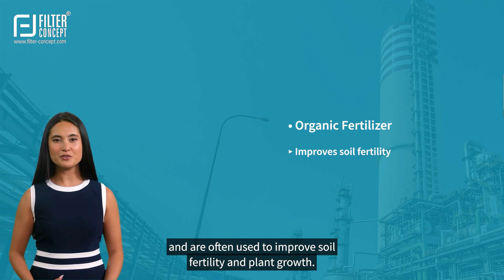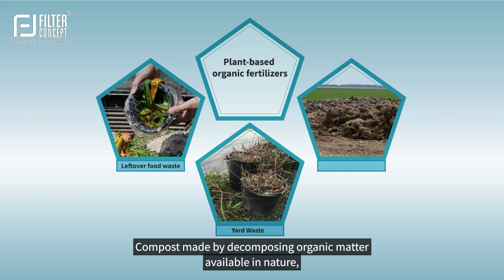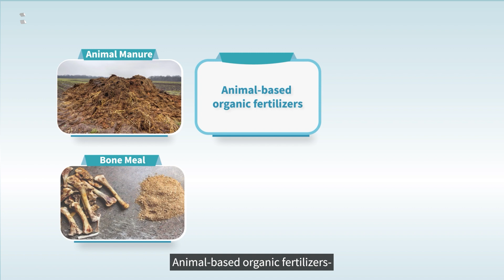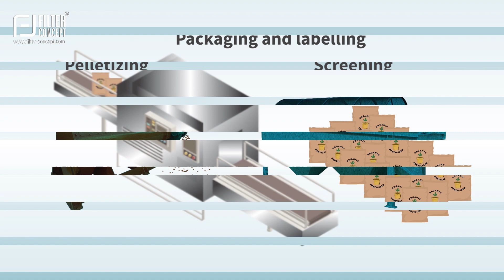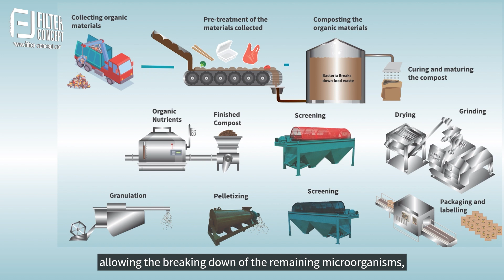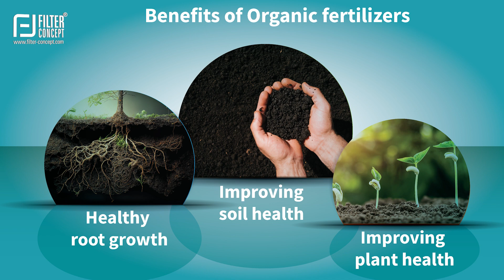𝐄𝐩𝐢𝐬𝐨𝐝𝐞 -𝟏: 𝐎𝐫𝐠𝐚𝐧𝐢𝐜 𝐅𝐞𝐫𝐭𝐢𝐥𝐢𝐳𝐞𝐫 (𝐅𝐞𝐫𝐭𝐢𝐥𝐢𝐳𝐞𝐫 𝐈𝐧𝐝𝐮𝐬𝐭𝐫𝐲)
Today's topic of discussion is 𝐎𝐫𝐠𝐚𝐧𝐢𝐜 𝐅𝐞𝐫𝐭𝐢𝐥𝐢𝐳𝐞𝐫, which, as the name suggests, is a fertilizer manufactured from 𝐍𝐚𝐭𝐮𝐫𝐚𝐥 𝐑𝐞𝐬𝐨𝐮𝐫𝐜𝐞𝐬 𝐚𝐧𝐝 𝐰𝐢𝐭𝐡 𝐧𝐚𝐭𝐮𝐫𝐚𝐥 𝐟𝐞𝐚𝐭𝐮𝐫𝐞𝐬.Despite the fact that everyone is aware of it and may benefit from it, this is no longer a secret.
We have still addressed every last component of this video, including its purpose, different types of fertilizers, and manufacturing methods.

Let's examine the video in detail.

►𝐓𝐢𝐦𝐞𝐬𝐭𝐚𝐦𝐩𝐬:

00:00:00 Greeting
00:00:22 Organic fertilizer
00:01:09 Types of fertilizer
00:02:33 Organic fertilizer process
00:04:39 Benefits of organic fertilizer
00:05:15 Contact us